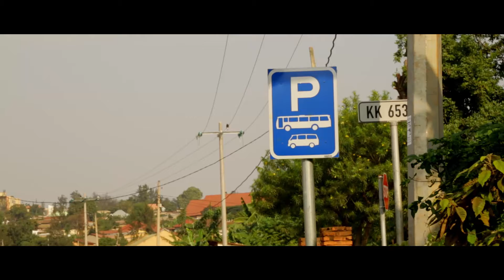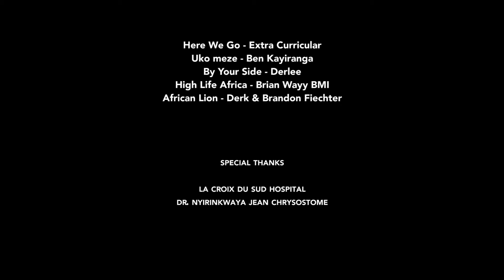IT WORKS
A SHORT FILM produced by KABAKA PRODUCTION
Directed by Munezero Emmanuel Harris